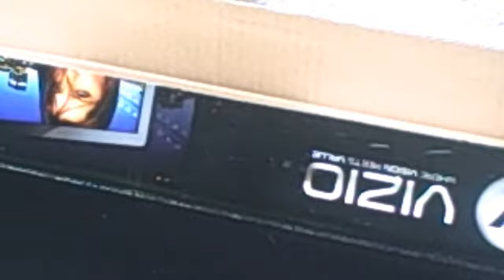me and tommy afterschool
fun
we were at ilchester but then i had to go at 5 cause a verizon guy was gonna be at my house
this was wen we came home
everything was first try
besides nollie inwar, that took like four